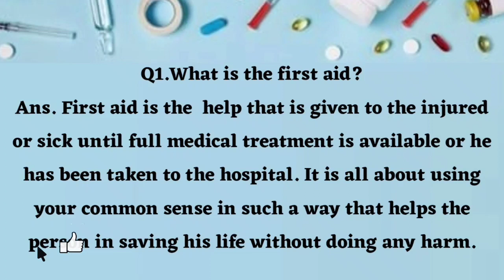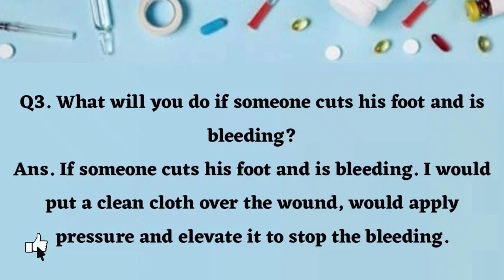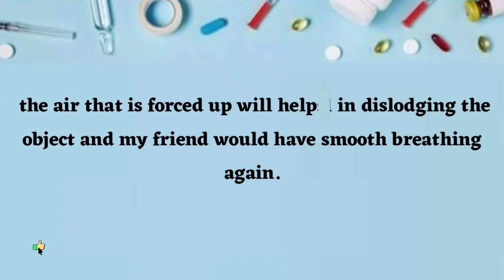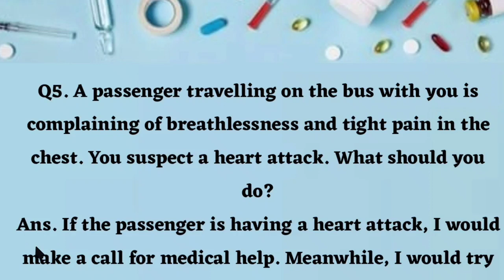Comprehension of Chapter 11, Safety First, Class 9, Kpk Board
Question answers of Chapter 11, Safety First of Class 9, Kpk Board